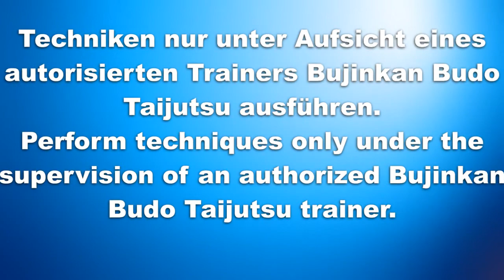Tsuma Geri (Fußspitzentritt)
Gekipptes Bein tritt mit den Zehen.
Tsuma übersetzt bedeutet Ehefrau. Bei den Treffermöglichkeiten des Trittes wird die Bedeutung offensichtlich.
Grundübungen
Kumiuchi
Hira Ichimonji no Kamae